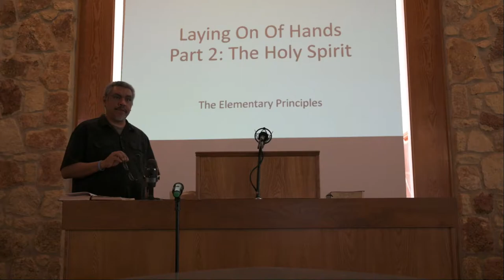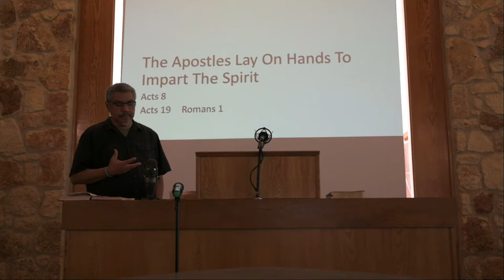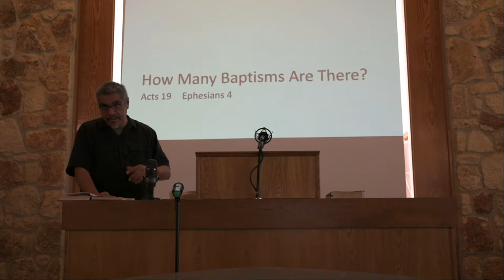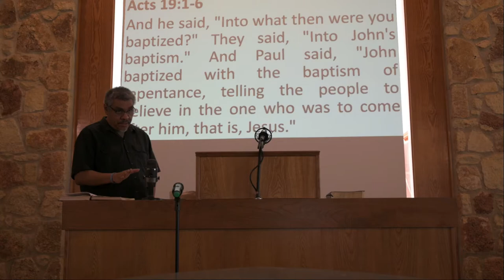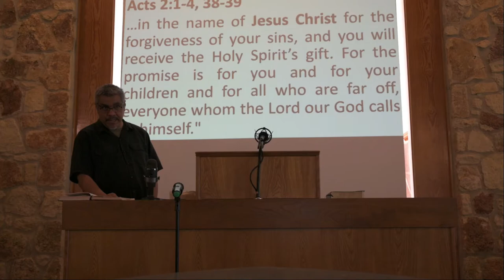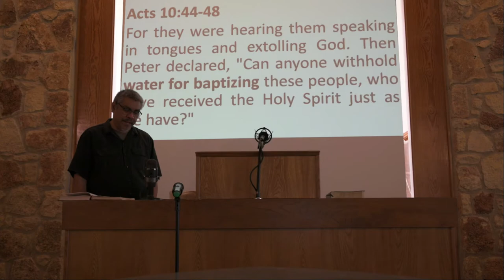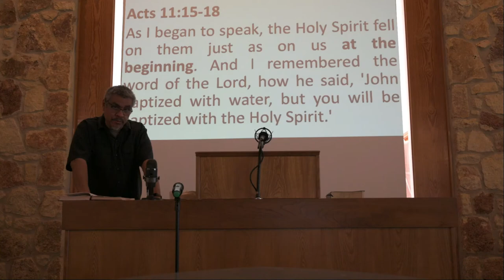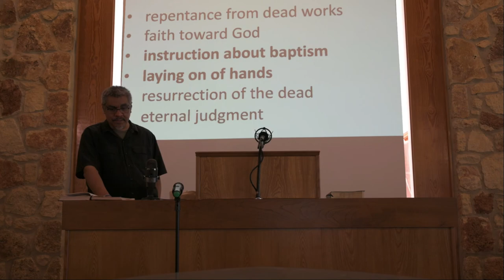Laying On Of Hands - The Holy Spirit - Elementary Principles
Hebrews 6:1-3 "Laying on of hands"